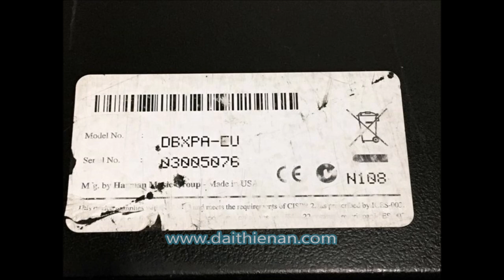DBX Drive Rack PA (Phiên Bản Gốc)